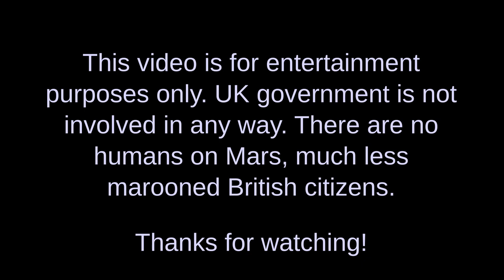Outdoor Cinema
The ends of some residential and commercial compartments feature very large display screens. The best movie-watching experience is to be had at the end of Ways, where there isn't a stream of noisy traffic under the screen.